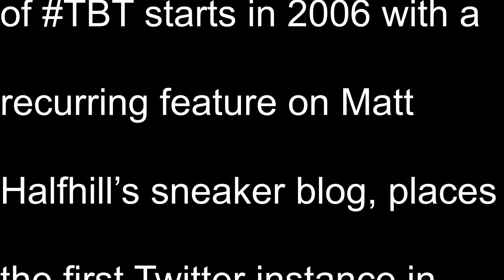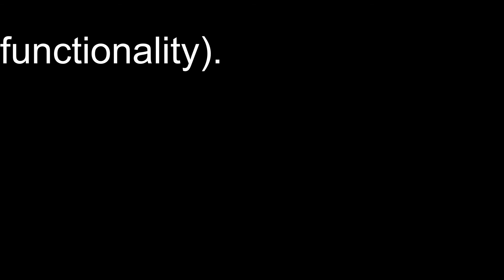Throw back Thursday: Trading Places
Watch as Nerdy become Flirty & Flirty becomes Nerdy and give our impression of how the other one behaves.  We both love our job so much that we decided to trade places for the evening.

Find us all over the internet!